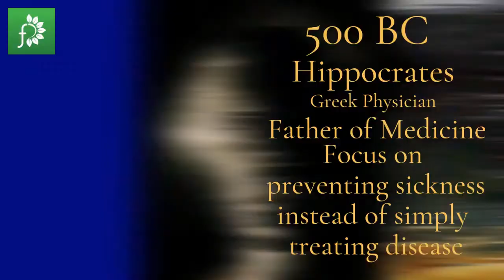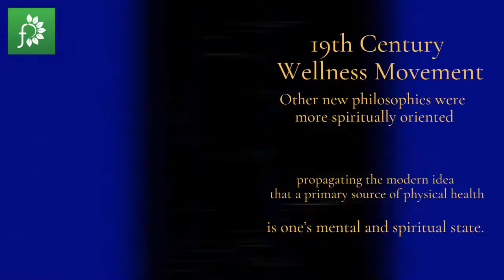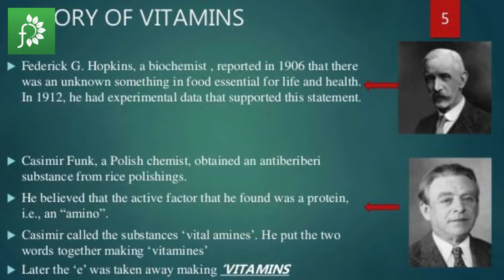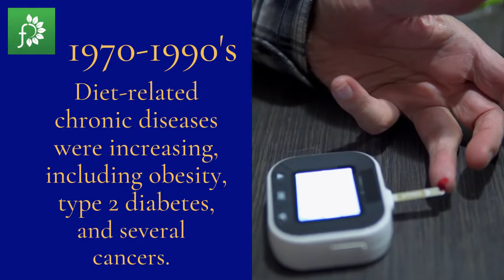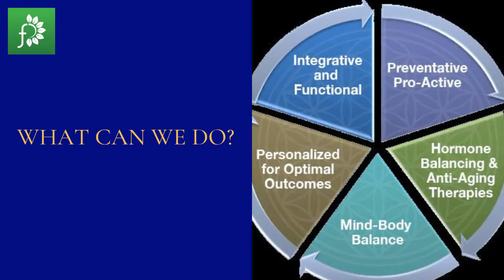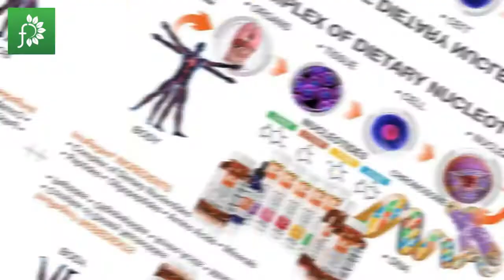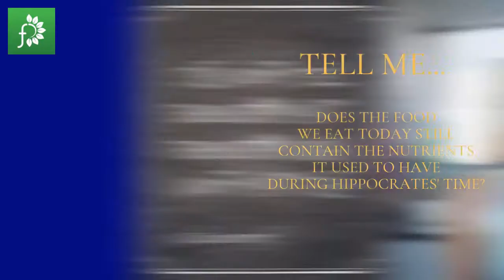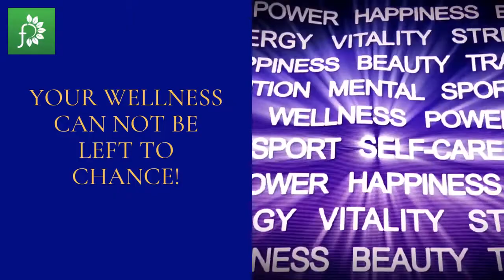What is the Evolution of Wellness?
Wellness has been the quest of humans since ancient times.
Discover the roots, uprise, and popularity of WELLNESS in this 8-minute video.
 The origins of wellness go back to the ancient era that is rooted among intellectuals, religious and medical movements all over the world.

New studies and approaches had been inspired or triggered by every phenomenal challenge of the time.

Now, more than ever, we are challenged by the 21st Centuries' Infectious Diseases and it is important that we approach this phenomenon with a new approach.